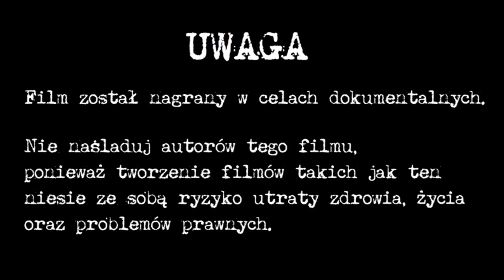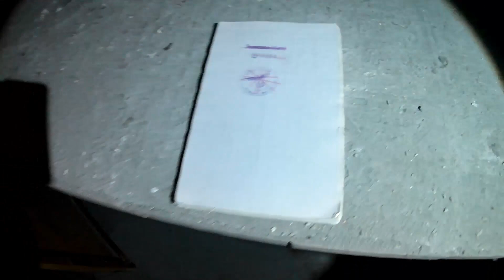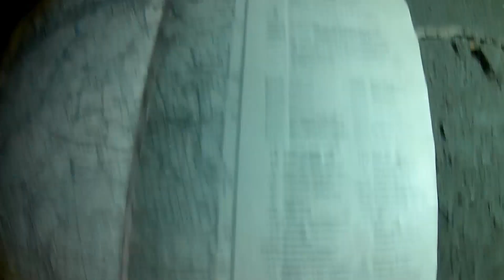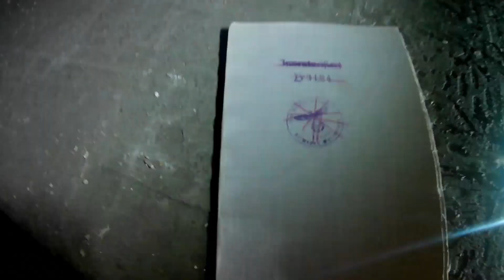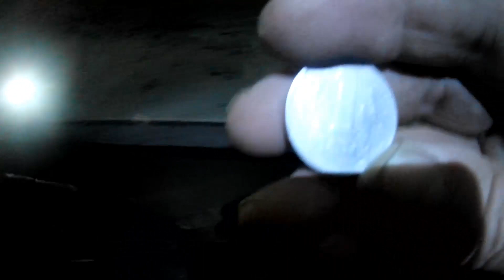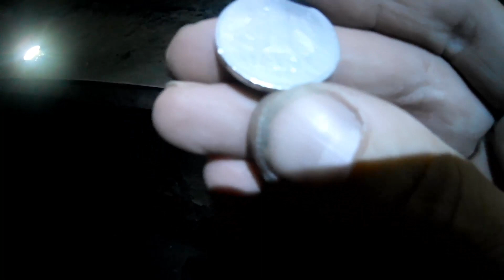Stara tajna niemiecka fabryka - Urbex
Urbex tajnej niemieckiej fabryki.
Zapraszam na film pełen wrażeń i emocji.